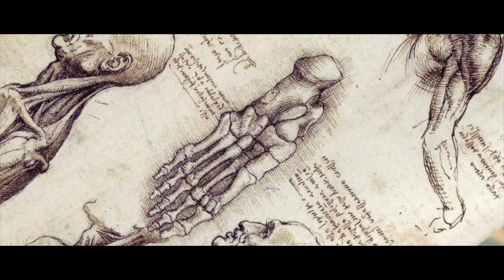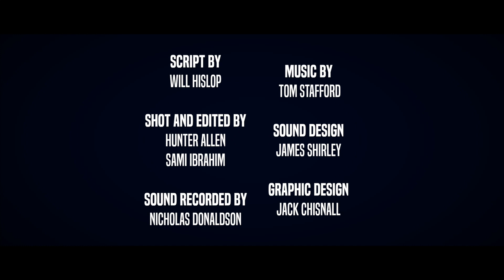Not All Men - Episode 2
Starring: Will Hislop, Barney Fishwick, Georgia Bruce, Tommy Siman, Jack Chisnall, Tom Towelling, Lolly Adefope, Connie Greenfield

Directed, Shot & Edited by Hunter Allen, Sami Ibrahim at neuronhub.com

Sound Design by James Shirley

Sound Recorded by Nicholas Donaldson

Graphic Design by Jack Chisnall